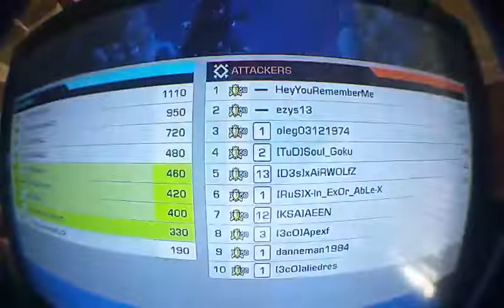bfbc2 ps3 4 of 4